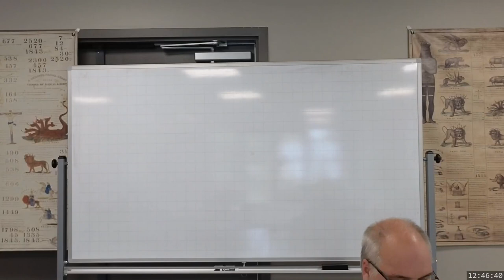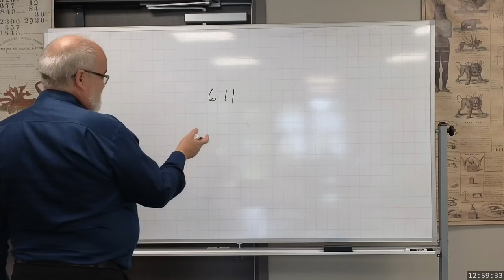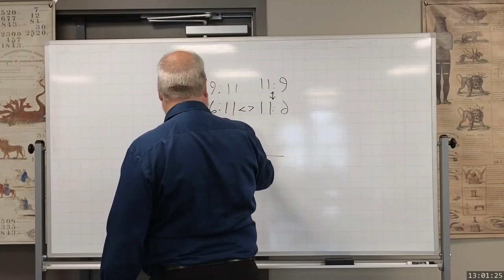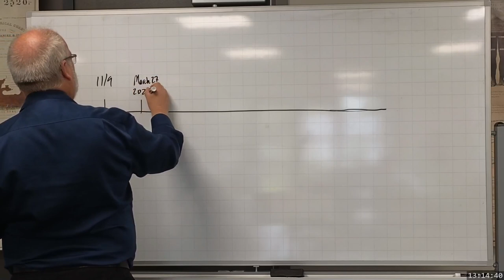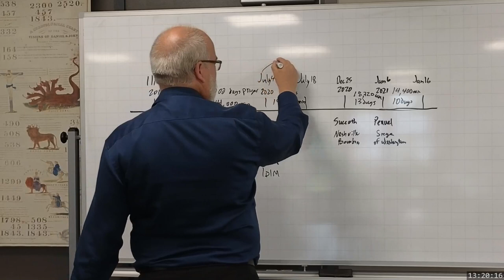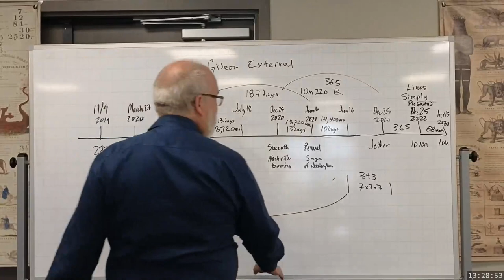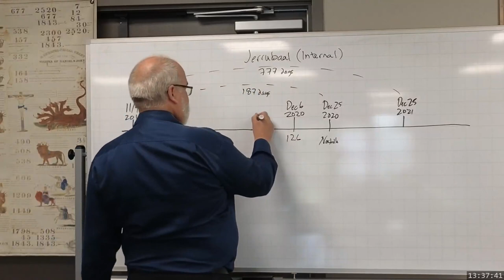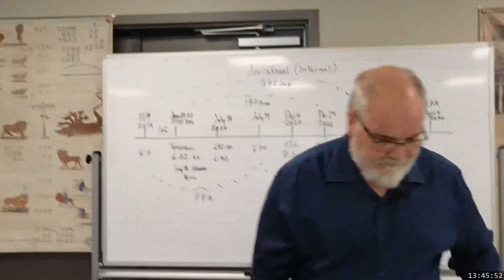2023 07 26 1246 Gideon (Jerubbaal) - Theodore Turner